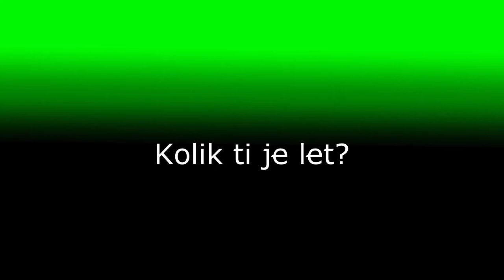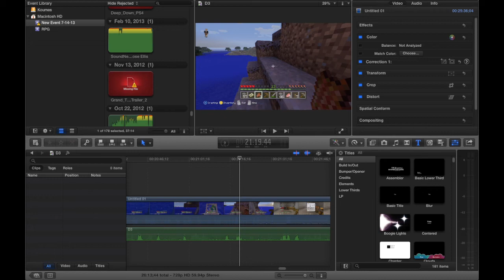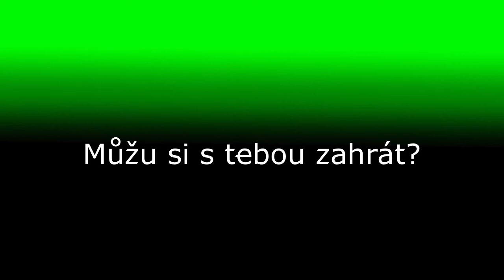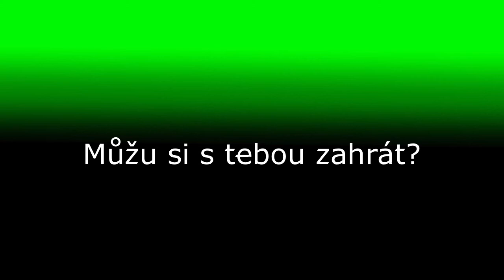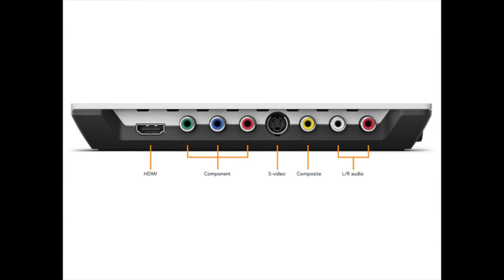Poznej svého Let's Playera #3 - FAQ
Často kladené otázky, které jste pokládali vy moji věrní fanoušci.

Hudba z intra:
Autor: SoundNet